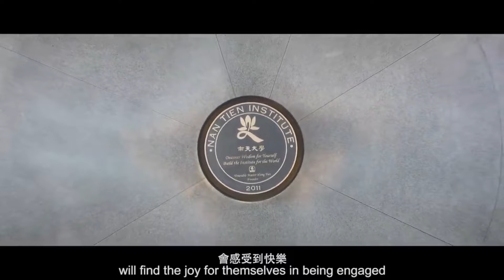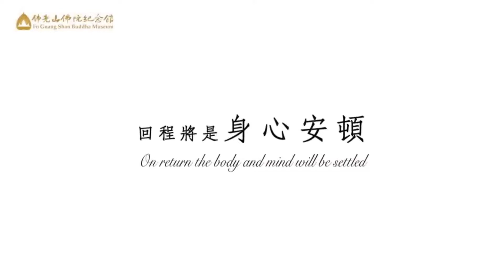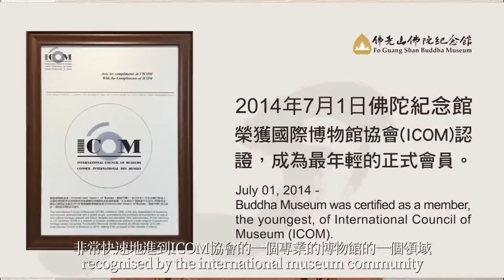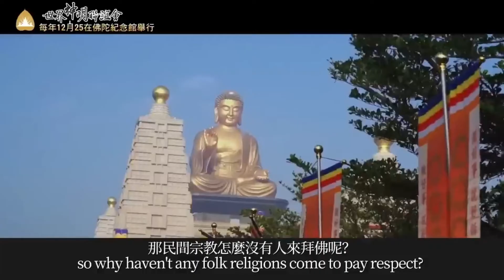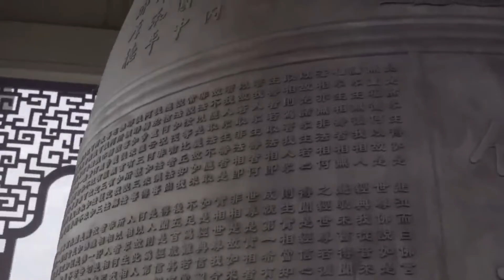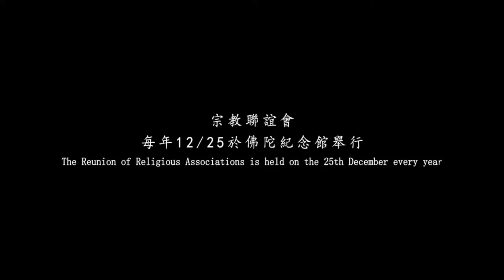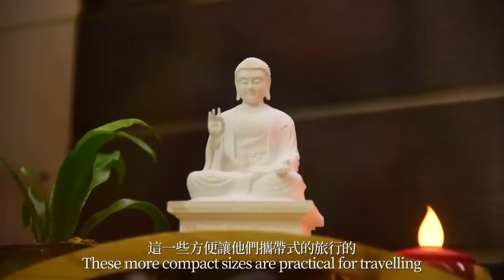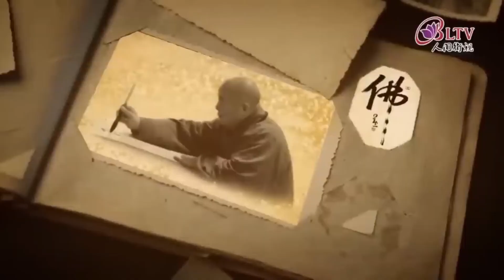2023 大洋洲法寶講座《向星雲大師學生命管理》BLIA Oceania Dharma Symposium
日期 Date：26/03/2023 （日 Sunday）
時間 Time：11 a.m. (雪梨时间 Sydney Time)

主講人 Speaker：
• 佛光山佛陀紀念館館長 如常法師 Director of Fo Guang Shan Buddha Museum, Taiwan

與談人 Moderator:
• 佛光山澳紐總住持 滿可法師  Chief Abbess of Fo Guang Shan Australia & New Zealand

*講座將以中文進行，配有中英字幕
The Dharma symposium will be conducted in Chinese, with English + Chinese subtitles.